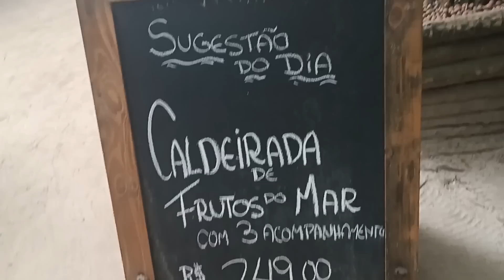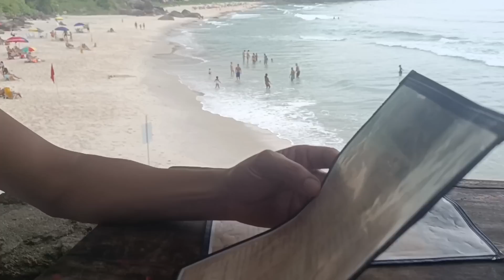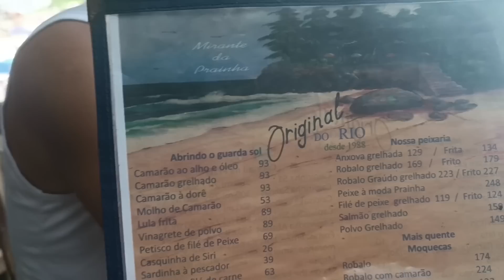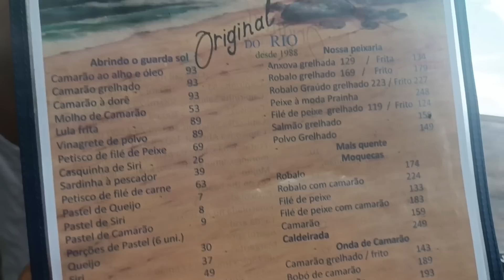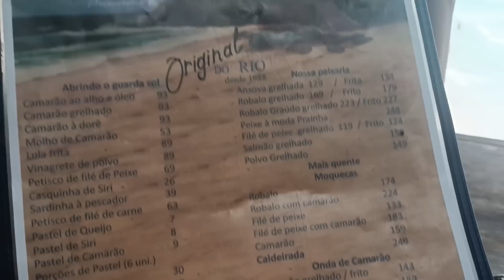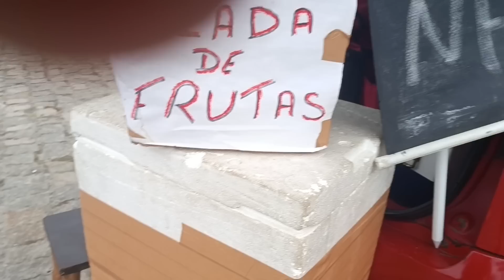Apresentando a prainha, exibindo o cardápio e caldeirada no valor R$249,00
LINK DO MEU INSTRAGRAM !